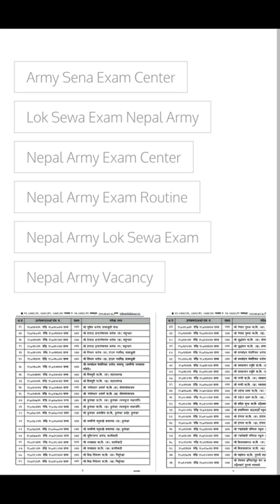Result of teacher licence shortsviral thakuranitsir 2022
Hello everyone

I am Thakur Anit sir

welcome all of you in this my YouTube channel

Many mathematics Question solution in this my YouTube channel

♥️ Find the value of the following.